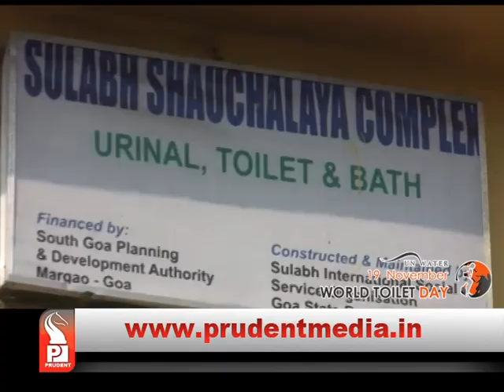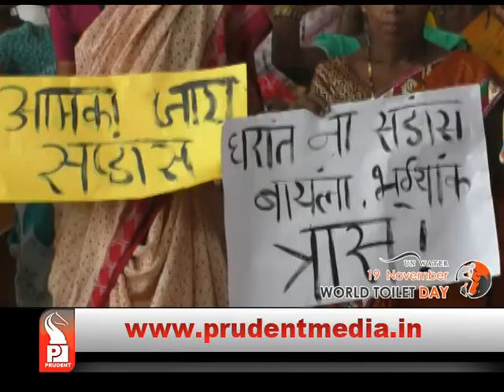OPEN DEFECATION & URINATION CONTINUES IN COUNTRY, REPORT ON WORLD TOILET DAY_Prudent Media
19th November is World Toilet Day, despite several advertisements, campaigns or building toilets, some people far from using toilets